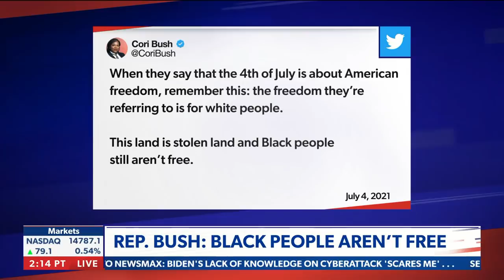“Why we fight!” | The Chris Salcedo Show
Salcedo: Our children are everything for us, we must continue to make this country safe and free for them to prosper - even if the Left won't allow it - via 'The Chris Salcedo Show' on Newsmax.